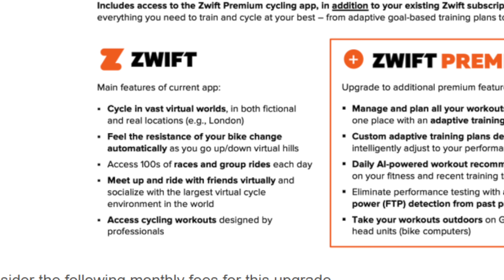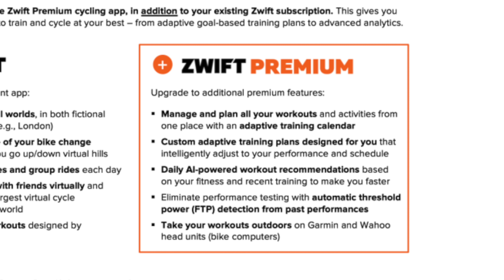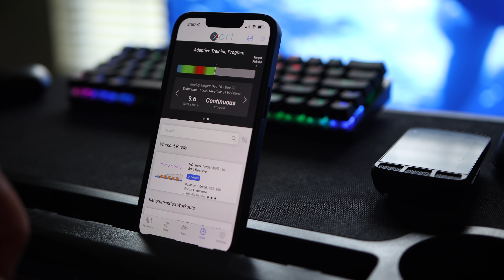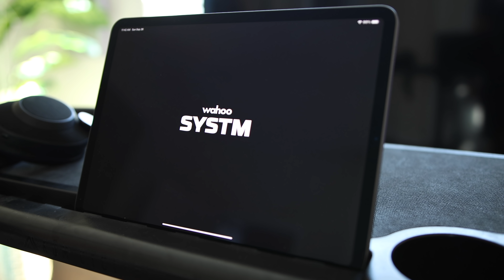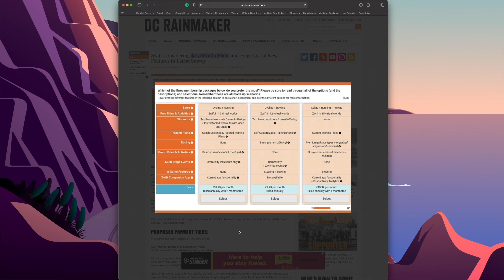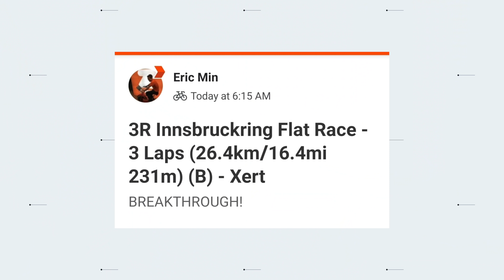Zwift Explores Price Increase and Adaptive Training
Zwift sent out a survey last week to a select number of users and invited them to participate by answering a few questions around hypothetical Zwift Adaptive Training Plans and a new premium membership.

--- Chapters ---
0:00 Intro/Overview
1:10 What's in the survey
2:46 Thinking of Adaptive Training
5:49 How to get there?